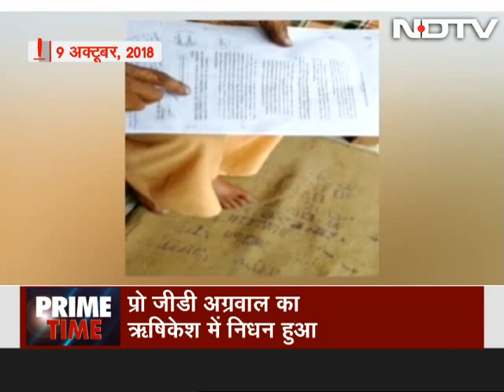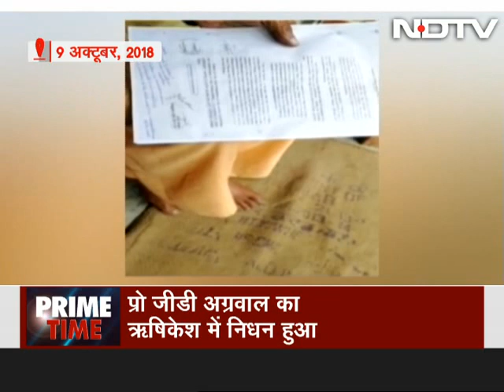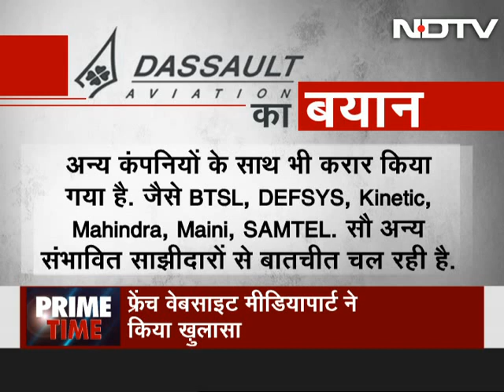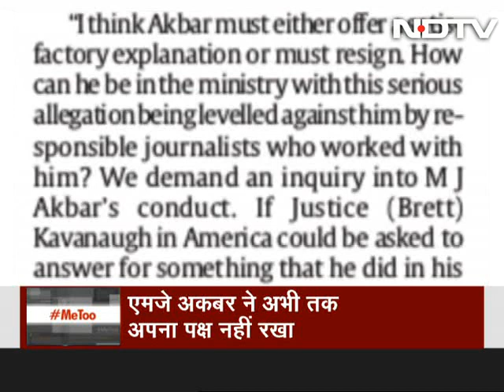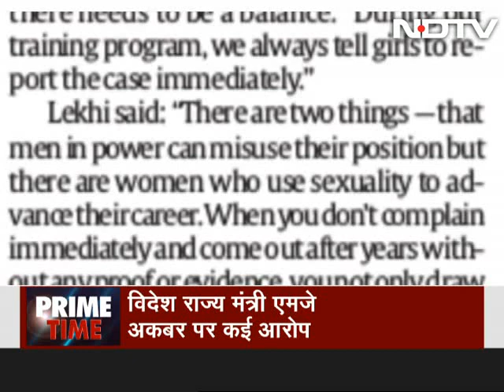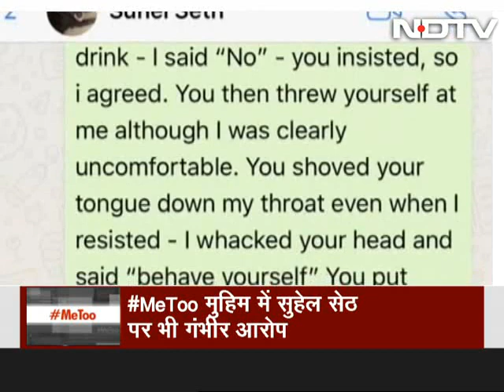Prime Time With Ravish Kumar, Oct 11, 2018 | How Many More Lives Will be Lost Before Ganga is Saved?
Ravish Kumar asks whether the death of an activist fighting to save the Ganga is less important than those who raise slogans for River Ganga. Professor GD Agarwal, noted environmental activist who had devoted his life to saving Ganga breathed his last due to a cardiac arrest in AIIMS in Rishikesh. The former IIT professor who had taken up living as a monk had been on a hunger strike for over 110 days after which he was admitted to a hospital and later died of cardiac arrest. (Audio in Hindi)